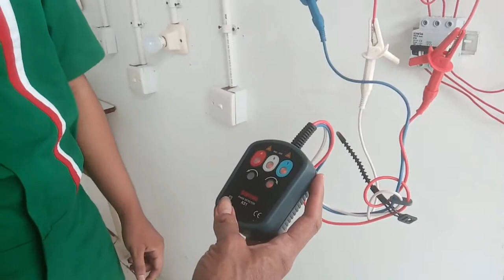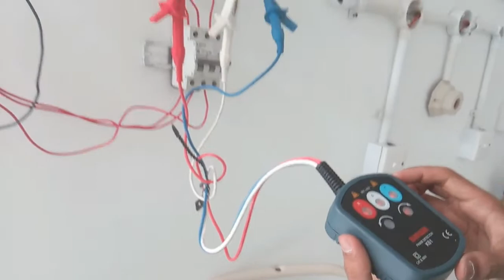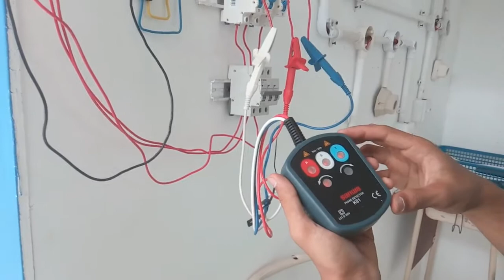KESERUAN PRAKTEK INSTALASI PENERANGAN 1 FASA DAN 3 FASA JURUSAN TITL SMKN 5 PADANG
Pahamilah bahwa masa depan ditentukan oleh apa yang kamu lakukan hari ini. Tetap semangat dan percaya bahwa kerja kerasmu akan menghasilkan buahnya dikemudian hari. Lakukan apa yang bisa kamu lakukan selagi kamu masih memiliki waktu dan kesempatan...tetap semangat dan teruslah berkarya siswa siswa ku. 😀😀😀👍👍👍Selamat menonton, semoga bermanfaat.